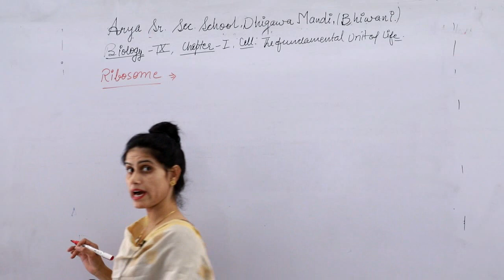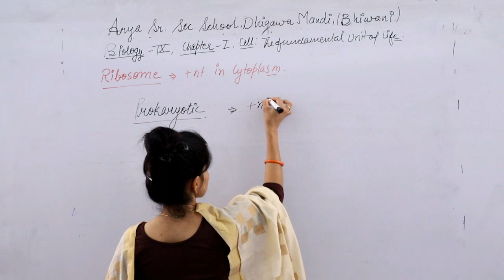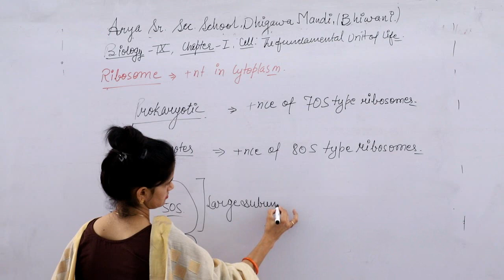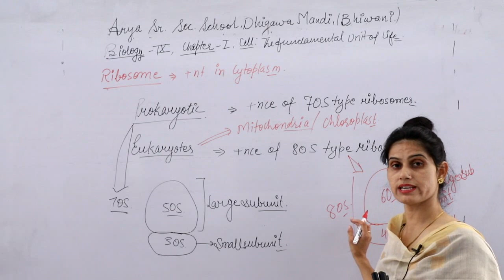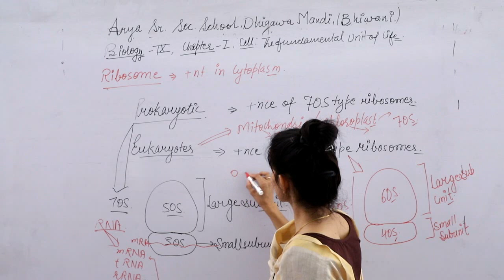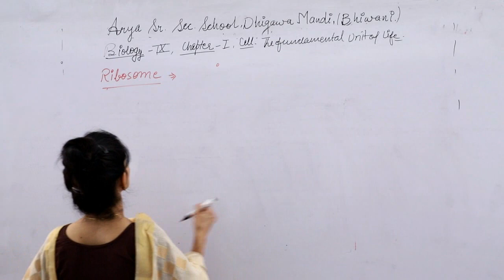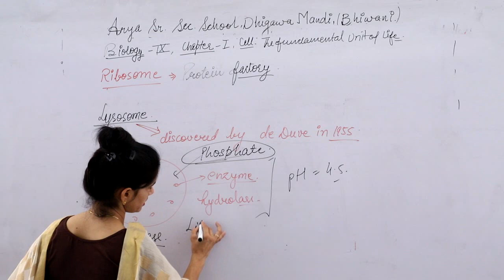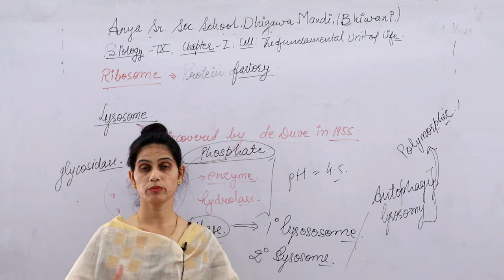Class-9th||Subject-Biology||Unit-Cell fundamental unit of life||Ribosome